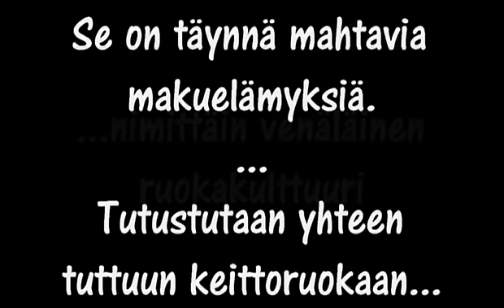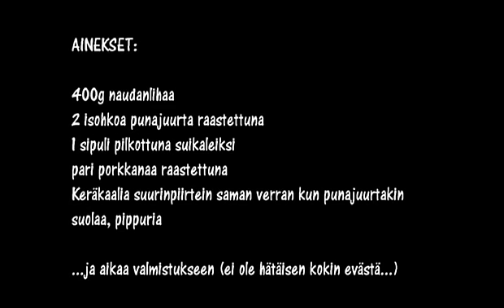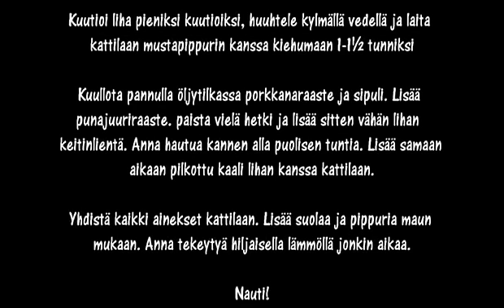борщ (+tuotetesti)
Maukasta tuli. Videon keskellä oleva tuotetesti on vähän ylimääräinen, mut tuli nyt kuvattua samaan syssyyn...lopussa resepti